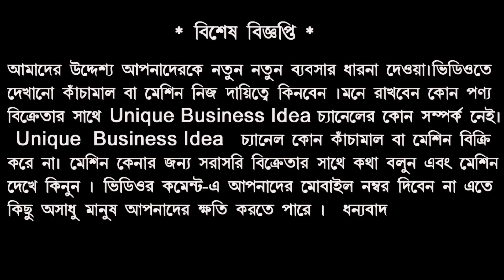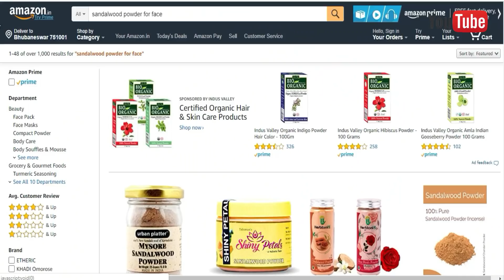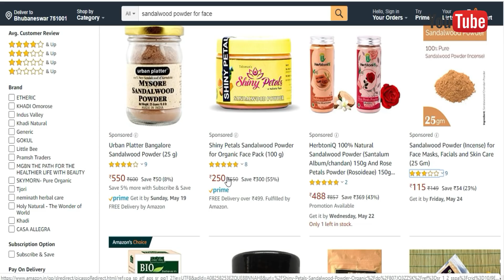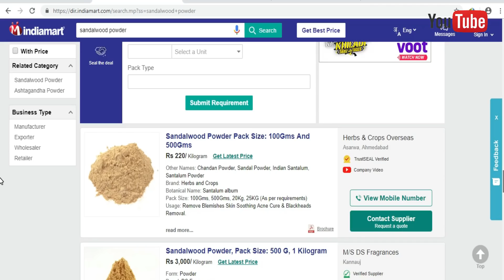কিনুন ২২০ টাকায় বিক্রি ১০০০টাকা || Business idea in bangla || Low invest big profit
1.Business Idea In bangla
2.Low invest big profit
3.Unique Business Idea

For Machine and Raw Materials at BEST PRICE, Visit IndiaMart:

: Raw Material Sandalwood Powder Page Link

হাতে প্যাকেট করারমেশিন কেনার লিংক